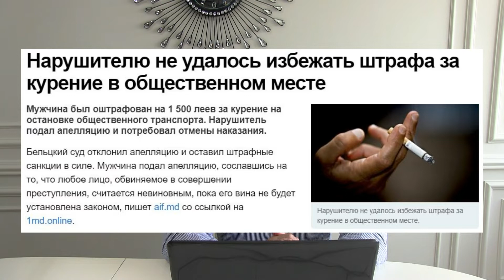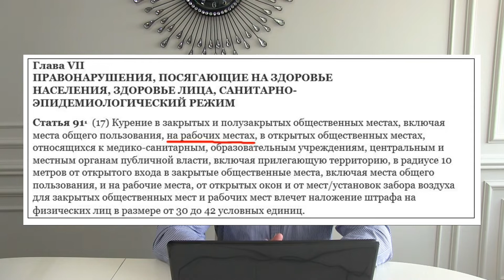ТОП-5. Нагачевский дымит, Боля отвечает, Санду обвиняет, Додон хвалит, Усатый протестует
Политики, которых мы заметили на этой неделе. Кто следит за молдавской политикой, тот в цирке не смеется.